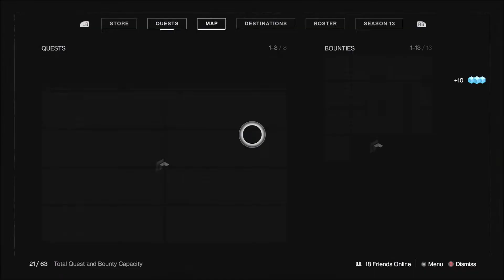Ep.113 – Two Devastators and a Trickster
This week we discuss the weekly challenges for season 13 and the changes we would like to happen. We cover the This Week at Bungie for March 18th 2021 and the rest of the news from the world of Destiny in the Respawn’s Report Roundup. Plus we have all the usual arguing, tangents, rants and more. Oh and a few tips, tricks, guides and builds to help you out.

Two Titans and a Hunter Twitter
Two Titans and a Hunter – Facebook
Artwork by @Nitedemon
Xbox Live: Nitedemon, Peroty, Not Arf & No1RespawnsInRL

Thank you to Alexander at Orange Free Sounds & for all the sound effects used in our podcast.